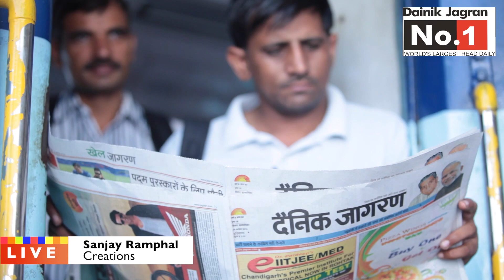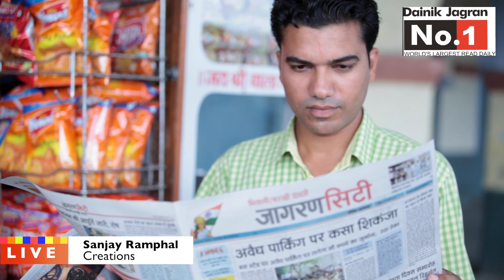DANIK JAGRAN NO.I BY:-SANJAY RAMPHAL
DANIK JAGRAN NO.I
Producer-Dharmvir Bhardwaj,Mnoj saklana
Directed By-Sanjay Ramphal
Writer-Subash Sharma
Singer-Vinod Sharma
Camera-Dinesh chouan
productin cantrol-Parveen sangwan,manjeet bidlan